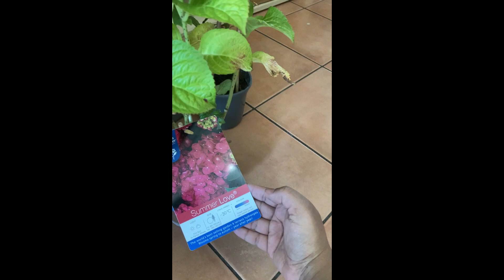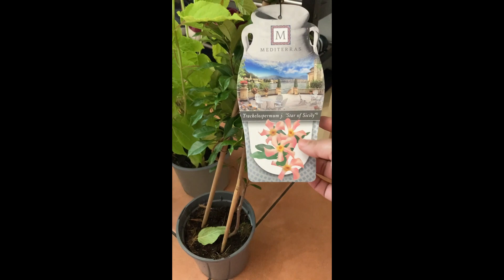Desh theke Sasurmasai sasurima elen | ajker dine aro ekjon sodosyo elo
Exam paas korle ekhane lokera ki kore celebrate kore | Barir samne gach lagano holo